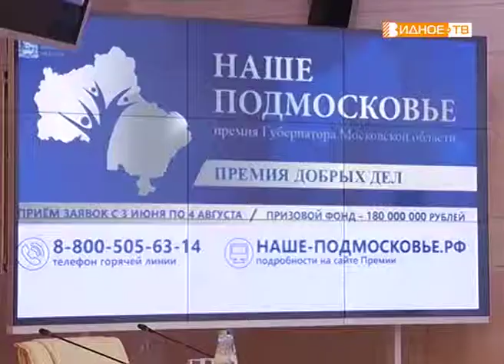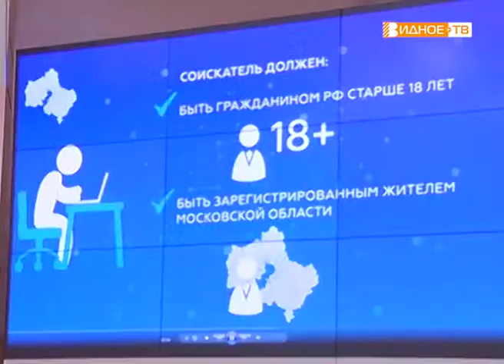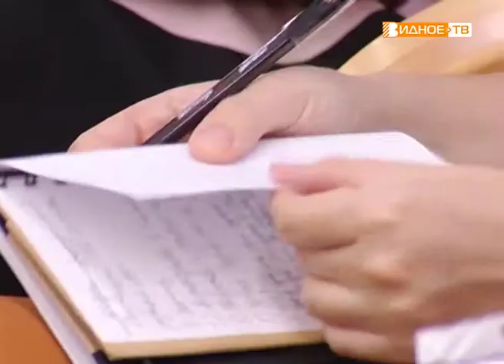"Наше Подмосковье" - дан старт губернаторской премии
Ежегодная губернаторская премия «Наше Подмосковье» снова открыла свои двери для новых, интересных, социально-значимых проектов. В первые дни подачи заявок в Доме Правительства Московской области состоялась пресс-конференция, на которой члены экспертного совета рассказали про особенности проведения премии в текущем году